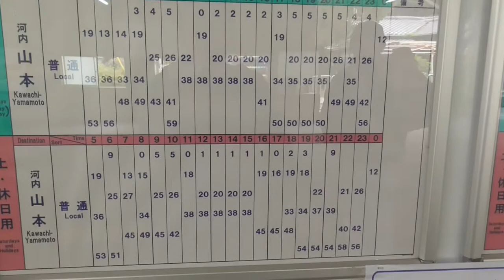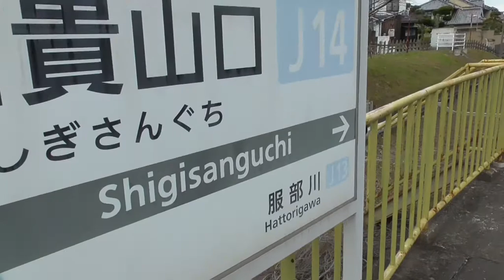ST046’31 近鉄ターミナル完全制覇の旅：信貴山口駅に戻ってプチ駅前散歩【よんつべ#41＆ST016リマスタリング】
今回は西信貴ケーブルを下って信貴山口まで戻ってきました。
　次の電車まで少々時間がありましたので、駅前をチラリとのぞいでみました。
　自販機の所の談話は、以前にショート動画で出した者と同一です。